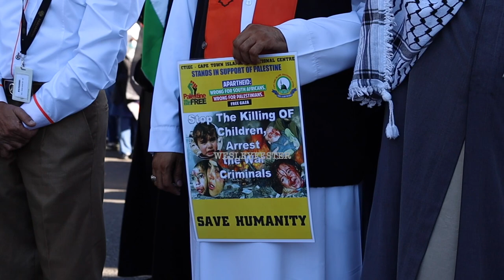South African politicians pledge solidarity with Palestinian on 75th anniversary of the Nakba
Cape Town, 15 May 2023: Thousands of supporters of groups and political parties who stand in in solidarity with the Palestinian cause marched through the streets of Cape Town to the country’s parliament. They were marching to commemorate the 75th anniversary of the Nakba, which is defined as the catastrophe which followed the establishment of the State of Israel and the displacement of the Palestinian people.

Representatives from various groups including the ruling African National Congress (ANC), Economic Freedom Fighters (EFF), Congress of South African Trade Unions (COSATU) and the Deputy Minister of International Relations & Cooperation addressed the large crowd in front of Parliament.

Febe Potgieter, a member of the ruling ANC’s National Executive Committee said: “We gather today to pledge our solidarity with the Palestinian people as they commemorate 75 years of that horrific Nakba which saw three quarters of the Palestinian population forcefully evicted from their land.”

Nazier Paulsen, a member of parliament for the EFF (South Africa’s 3rd largest party) said: “On this day the EFF reaffirms its solidarity with the people of Palestine on the 75th commemoration of the catastrophe endured by Palestinians. This catastrophe wasn’t a once off event, it continues up till today. This day is marked by Palestinians every year, the anniversary of the founding state of the Apartheid Israelis.”

Ivan Botes, South Africa’s Deputy Minister of International Relations said: “Ladies and gentleman it’s not a struggle of religion, it’s about the struggle of self-determination. What you get there in Palestine is the oppression of Muslim Palestines and Christian Palestines by the State of Israel. So what we are calling for in South Africa is a broad consensus, that this struggle is equal it’s the mirror image, ladies and gentleman, of the type of struggle we prosecuted during the anti-Apartheid struggle.”

Freda Oosthuysen, the national treasurer of COSATU, South Africa largest trade union federation said: “We have nothing against the Israelis, no nothing.It’s the system that we hate. Listen to us, we don’t hate the Jewish people, no they are our brothers and sisters. We hate the system they use against Palestine that is what we hate. It’s the same like Apartheid, we did not hate the white people, no, it was the system they used against the black people, and here people it’s the same.”